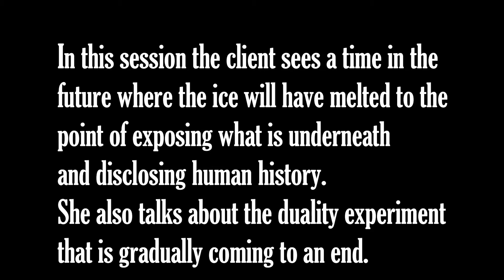The End of the Duality Experiment (Introspective Hypnosis)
This session was conducted online via Zoom.